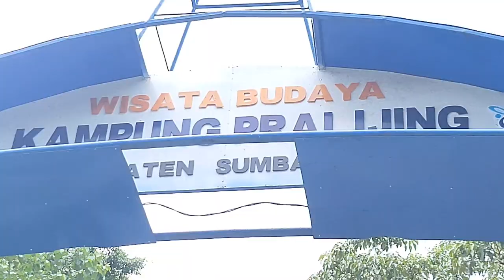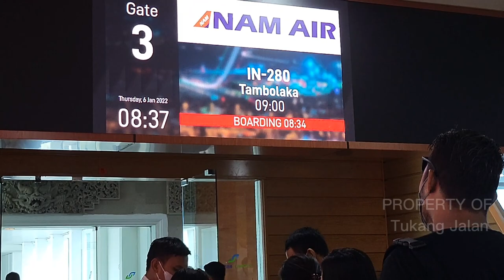Destinasi Wisata di Sumba Barat yang Wajib Dikunjungi| Ratenggaro,Pantai Mandorak,Laguna Weekuri-NTT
Sumba Barat Daya dengan ibu kota kabupaten Tambolaka, memiliki banyak objek wisata alam dan budaya yang bisa dikunjungi.